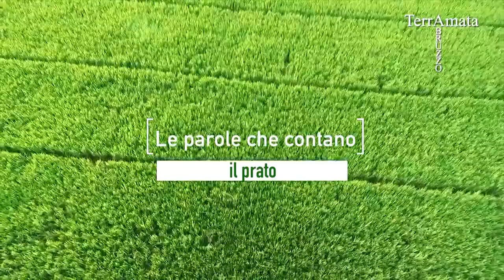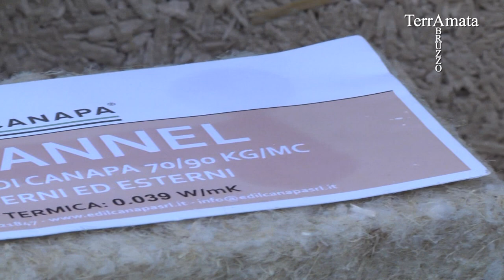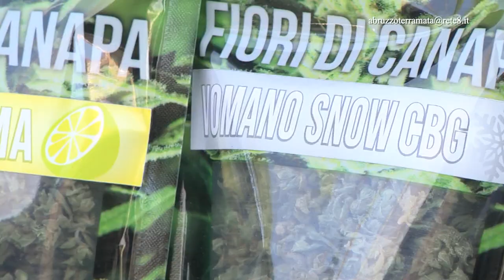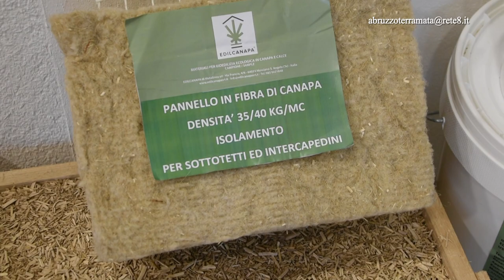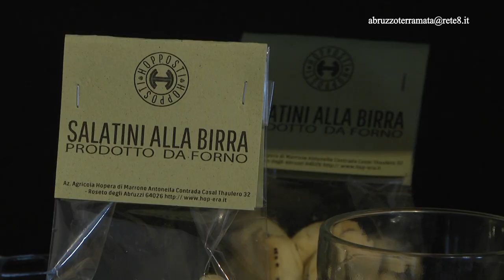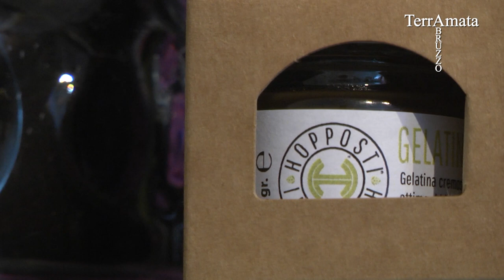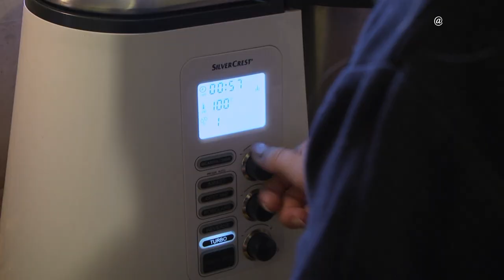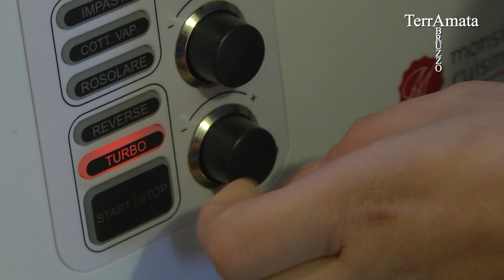Abruzzo Terra Amata - (Nona puntata)